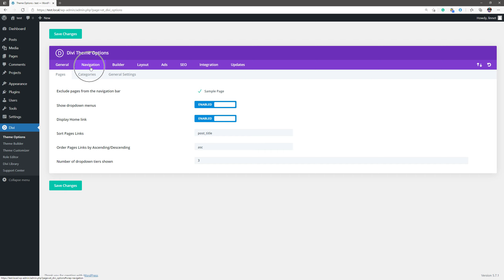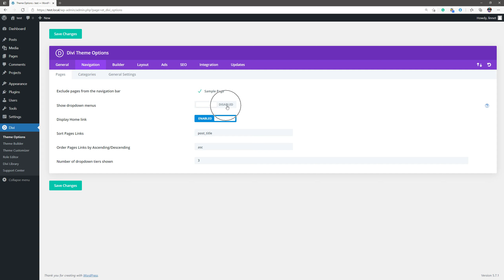How To Enable/Disable Dropdown Menus On Pages Divi Theme WordPress Website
How To Enable Dropdown Menus On Pages Divi Theme WordPress Website
How To Disable Dropdown Menus On Pages Divi Theme WordPress Website
If you would like to remove the dropdown menus from the pages navigation bar disable this feature.